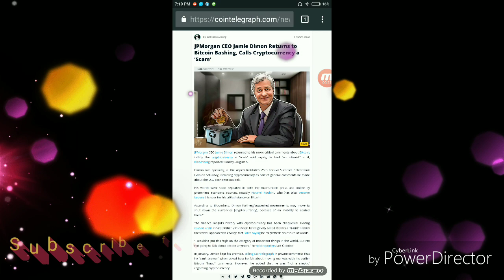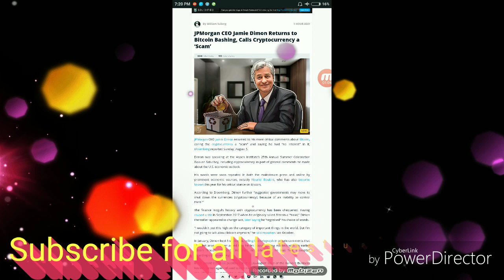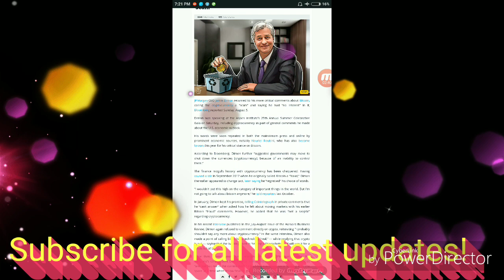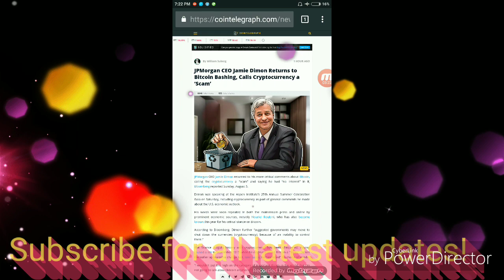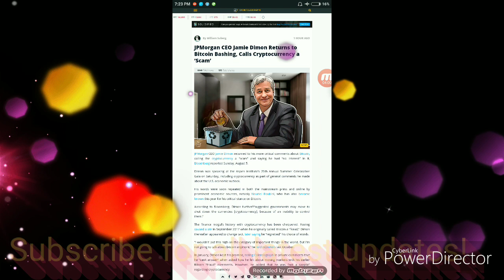News 216-JPMorgan के CEO ने कहा-मेरी कोई रुचि नही क्योंकि क्रिप्टोकरेंसी Scam है !By रितेशPratapसिंह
आज के video में मैने बताया है कि JPMorgan के Ceo Jamie Dimon,,,,,, says.  Cryptocurrency is scam,,,,,आप लोग भी अच्छे से search कीजिए और study कीजिए ।

02.International Top Exchange

1CauHZsTAYkx72CftZebEdk2oau4psEgBJ